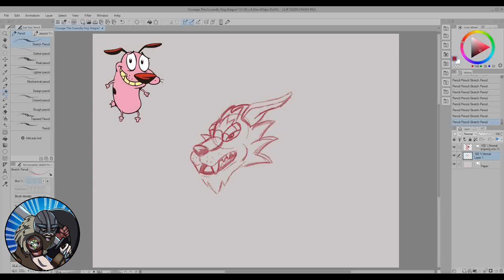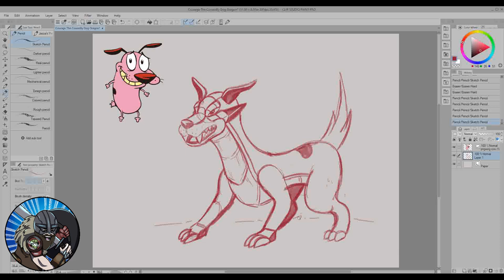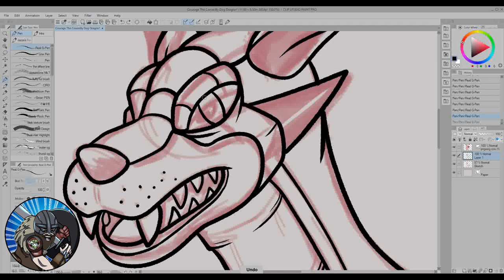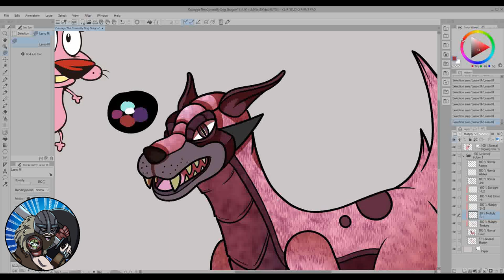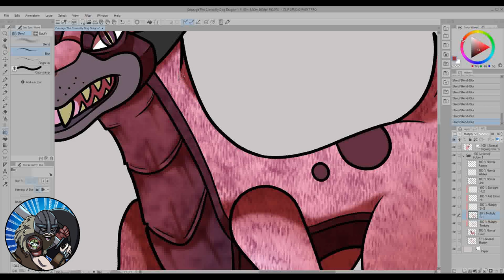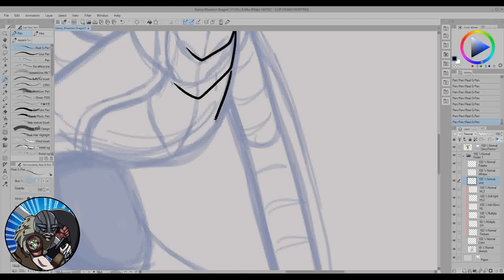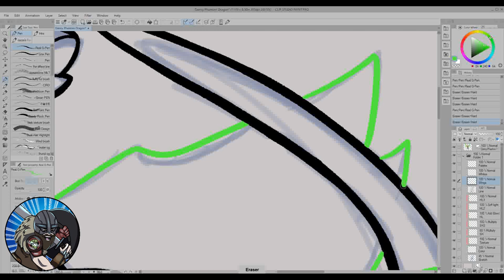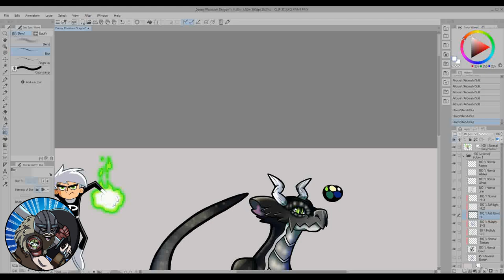What If Famous Cartoons Were Dragons? (Story & Speedpaint)/[EP. 122]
This is the Second Episode of My Dragons Triple Feature. A Triple Feature is where for the next three weeks I create videos about a singular topic. In this case, Dragons. This week, I'm turning Courage The Cowardly Dog and Danny Phantom into Dragons. So all you have to do is Sit Back, Relax, and Enjoy The Episode!

You may want to watch the first episode where i turned DC Comic Superheroes and Turned them into Dragons!

*Have an Idea About What I Should Draw Next?*
Just leave it in the comments! Hopefully you'll see your suggestion in a future episode!